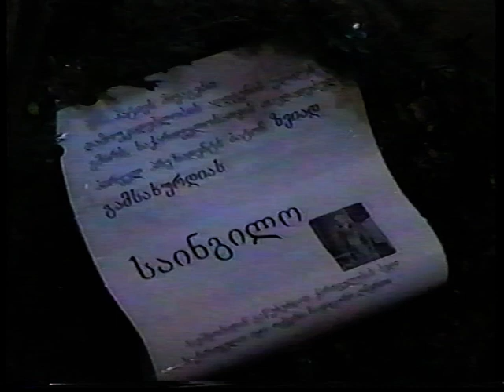VTS 01 4